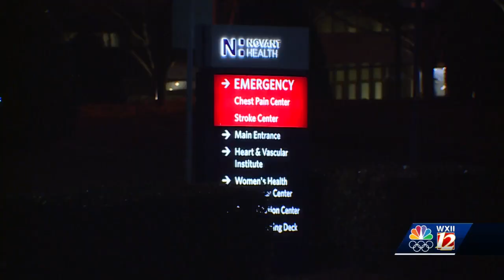Davie County man who battled COVID-19 in hospital with ventilator for more than a month now home